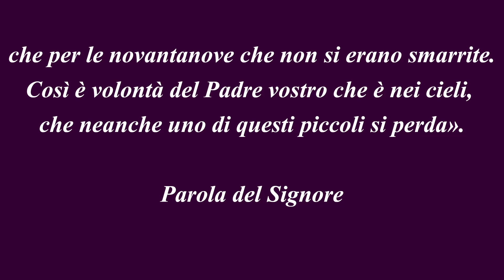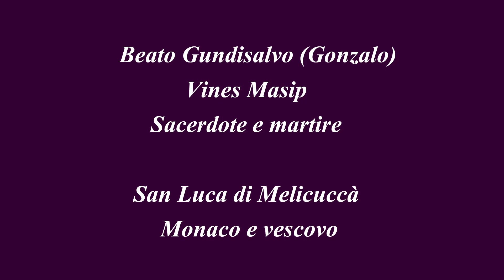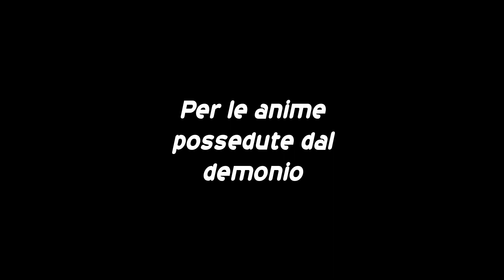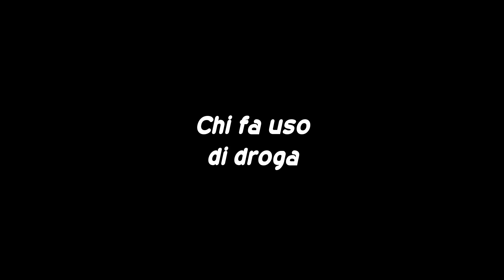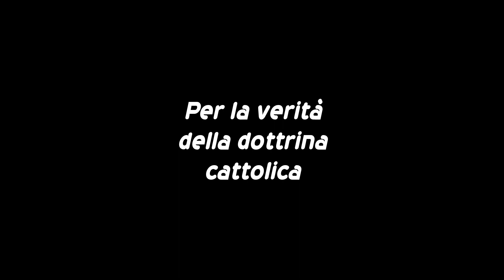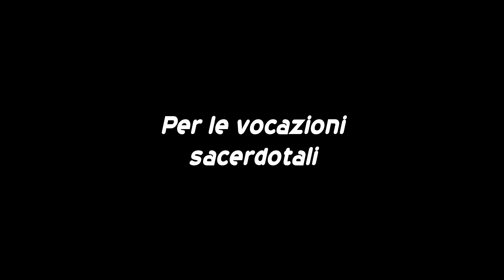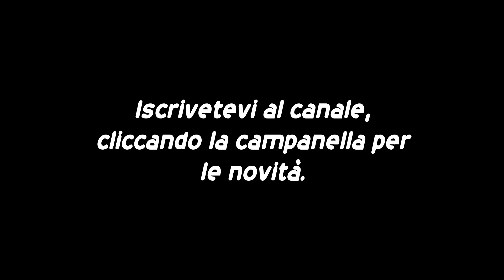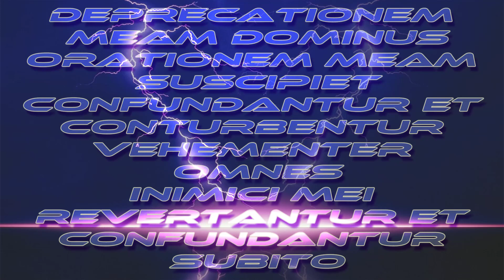Riflessione sul vangelo e santo di oggi (traslazione casa di Loreto).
Il Vangelo di oggi, Matteo 18, 12-14 e la volontà di Gesù di portare tutti in paradiso anche se, nella realtà, in paradiso ne andranno pochi.
Oggi si festeggia, la traslazione della casa di Gesù a Loreto.